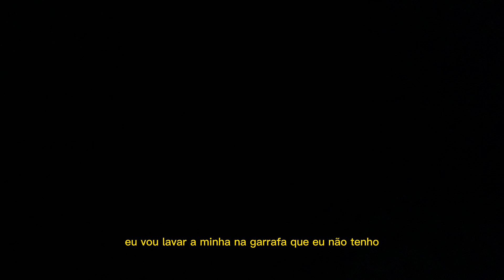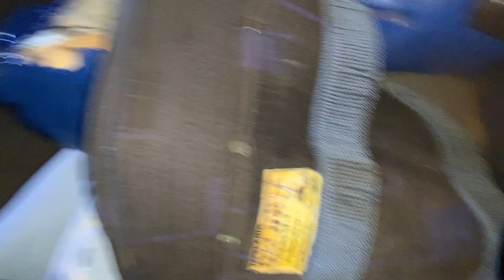CAMINHÃO QUEBROU NA PISTA